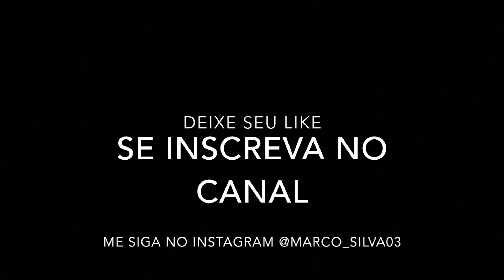Primeira vez no Festival Villa Mix - Backstage / Goiânia.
Vídeo relatando como foi minha primeira vez no festival Villa Mix em Goiânia . Ano que dentre as atrações nacionais tiveram dois nomes da musica internacional , Demi Lovato e Maluma.

Dúvidas, deixem nos comentarios .Mto OBRIGADO.